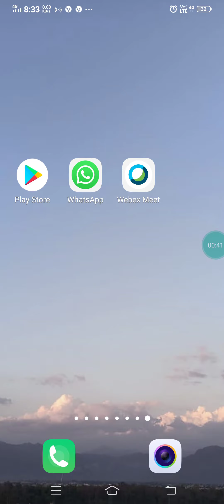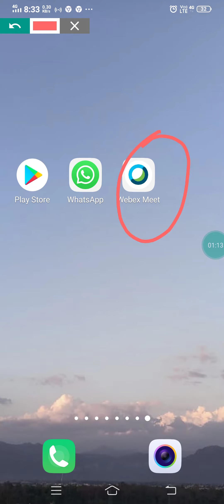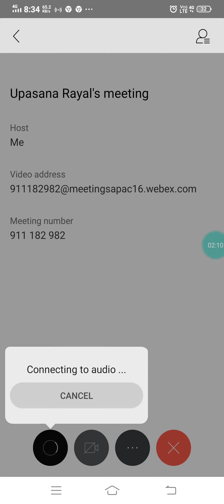How to attend the meeting via webex meeting app